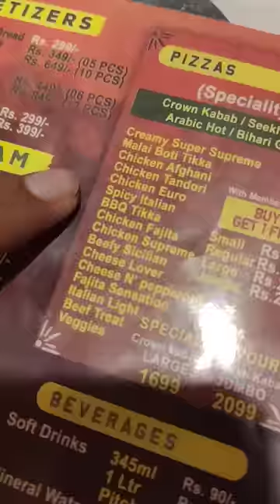Trying Pizza from Pizza station | Janibhaivlogs | mini Vlog